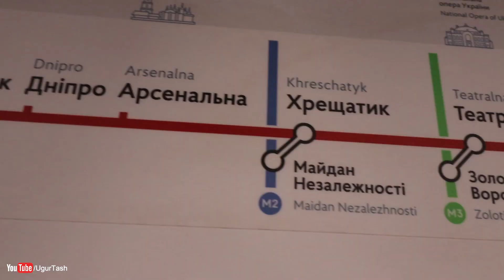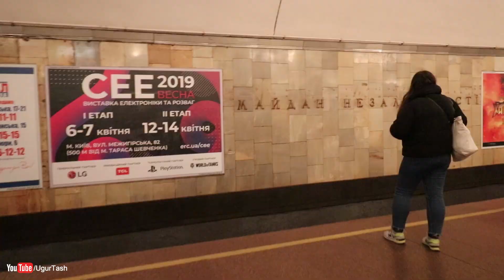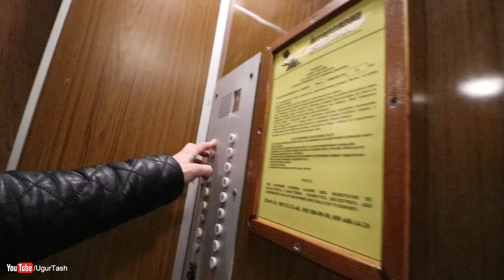KİEV GERÇEKLERİ / GEZMEYE VEYA OKUMAYA GİTMEDEN ÖNCE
Ukrayna'nın Kiev şehriyle ilgili ne biliyoruz? Sadece eğlenceden ibaret mi? Gece klüpleri, barlar, striptiz klüpleri, diskolar, alışveriş merkezleri, peki bu şehir bunlardan ibaret mi?

Önerdiğim diğer videolarım;